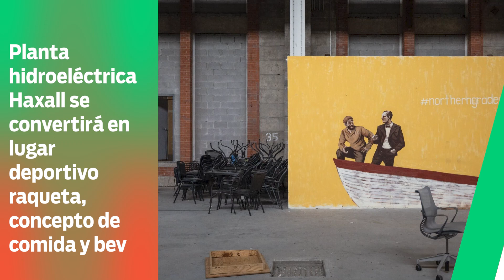A1 Minute in Espanol! January 29, 2024; Lugar deportivo planeado para Canal Walk; UR toma #1 en A10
A1 Minute in Espanol! January 29, 2024; Lugar deportivo planeado  para Canal Walk; UR toma #1 en A10 [A1]